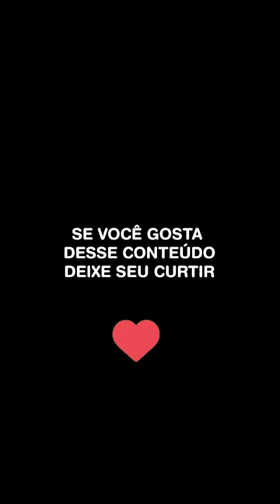Seja sempre um porto seguro para seu cliente!